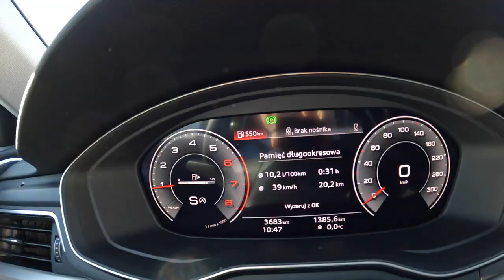2023 Volkswagen Polo 10 TSI 95HP 0 100 POV Test Drive Joe Black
Car: Volkswagen Polo VI Hatchback 5d Facelifting 1.0 TSI 95HP 2023

0:00 Intro
0:09 Walk-around and interior
1:00 Casual driving
4:21 Acceleration
4:33 Highway
6:22 Bumpy road
6:54 Casual driving
8:30 Highway
10:30 Casual driving
11:59 Engine view
12:01 Fuel Consumption

Engine: 1.0L Petrol (Gasolina) 3-cylinders
Displacement (cc): 999
Power: 70 kW/95 hp
Torque: 175 Nm
Transmission: 6-speed automatic
Traction: FWD ( Front-Wheel Drive )

Acceleration (0–100 km/h): 10,8 s.
Acceleration Joe (0–100 km/h): 12,3 s.

Fuel Tank Capacity: 40L
Total Range: 741 km
Weight: 1172 Kg
Cargo Space: 3500 Liter
Model: 2022
Base Price: 19.345 EUR

Driver: Joe Black
Video: GoPro Hero 11 Black / Sony a6300 + Sigma 16mm f1.4
Audio: Zoom H2n (recorder) & Roland CS-10EM (binaural microphones)
Edit: MacBook Pro / Final cut Pro X